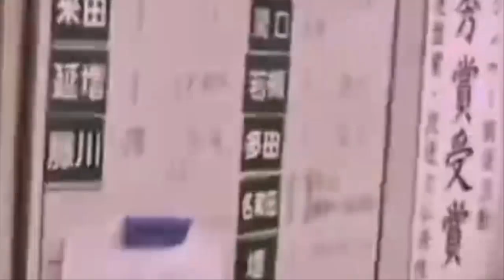[속보]일본 도쿄 대지진 위기 일본 정부 아직 대피명령 없어